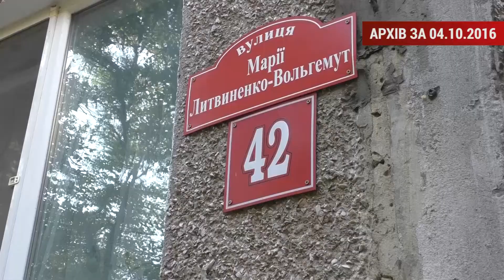Після втручання "Народного контролю" підвали багатоповерхівки врешті привели до ладу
Тепер в підвалі будинку на вулиці Марії Литвиненко-Вольгемут, 42 можна ходити по сухій та чистій підлозі. Після втручання "Народного контролю" комунальники врешті зробили свою роботу та прибрали в підвальному приміщенні, яке нещодавно було залите нечистотами через прорив каналізаційних труб.

Відеограф: Євгенія Гулько, Олександр Асадчих